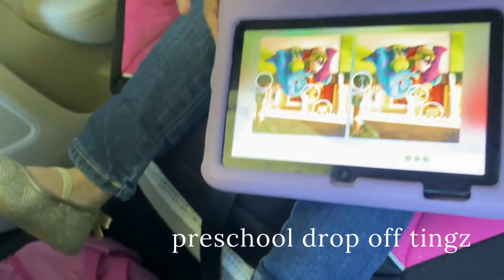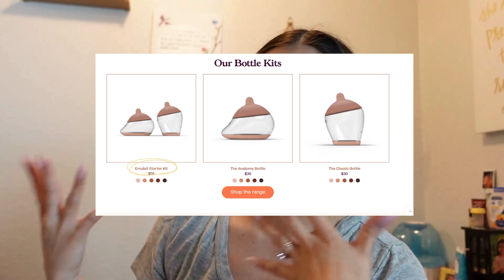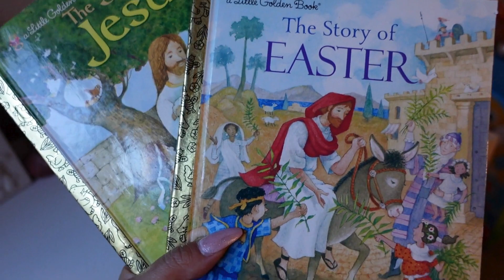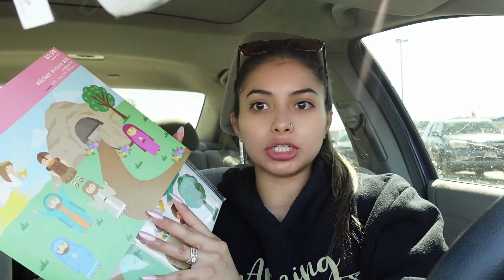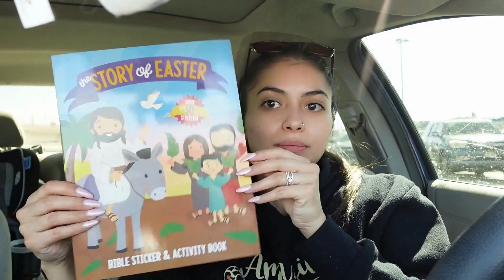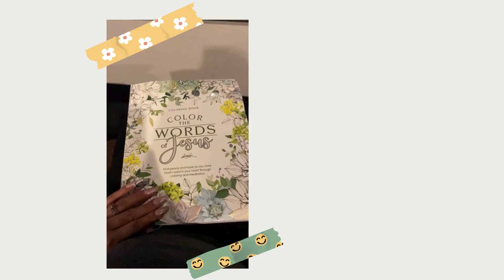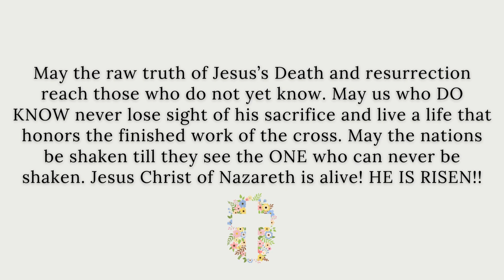Mommy Week In My Life 🤍 Preschool, NB / Maternity Shopping, Easter Prep!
Happy Holy Week! May this time be full of his presence. Thank you for hanging out with me as I share a week in my life as a pregnant mom.

Before becoming a stay at home mom, I worked as a veterinary assistant.